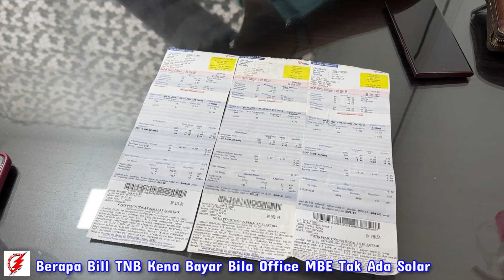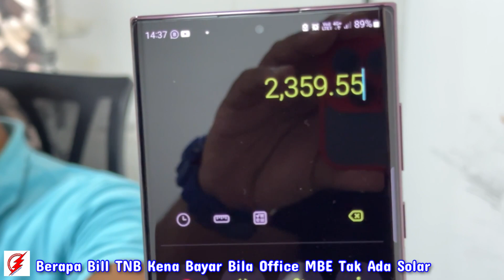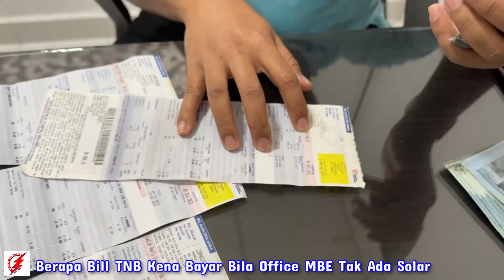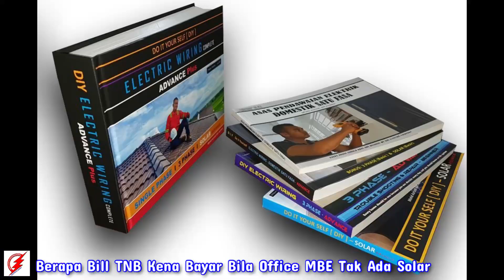MBE Solar : Berapa ribu MBE Bayar Bill Elektrik office Bulan ni?